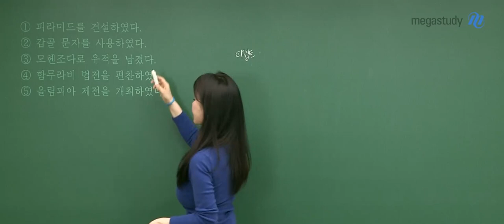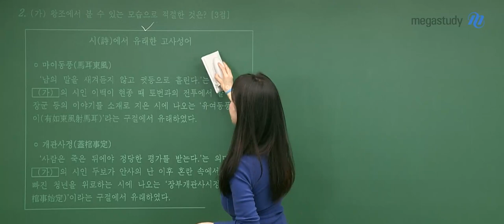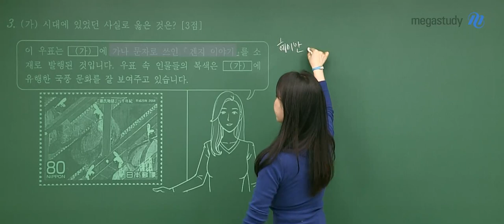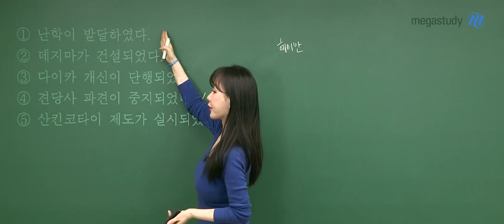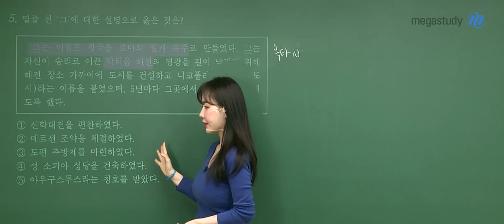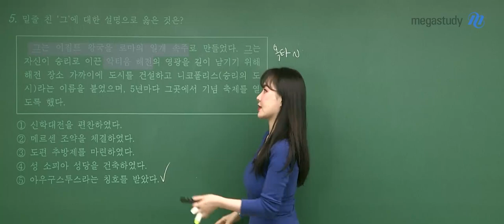[메가스터디] 역사 이다지 쌤 - [고3 세계사] 4.24 학평 해설강의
2020년 4월 24일 시행된 고3 학력평가 세계사
메가스터디 이다지 쌤의 해설강의입니다!